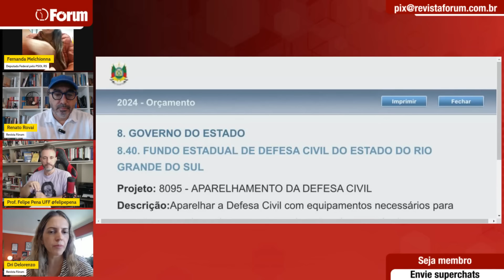Fernanda Melchionna analisa governo Leite, negacionismo climático e tragédia no Rio Grande do Sul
00:00:00 - Negacionismo, neoliberalismo e a tragédia no Rio Grande do Sul